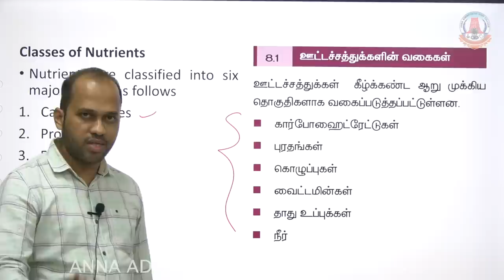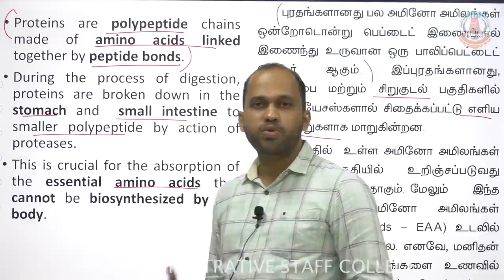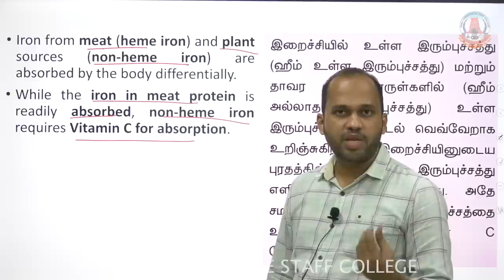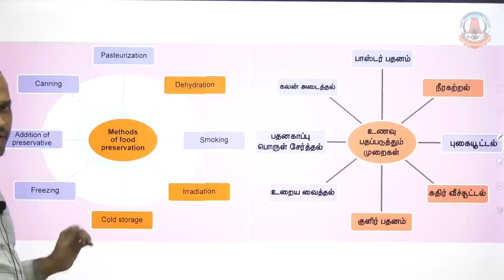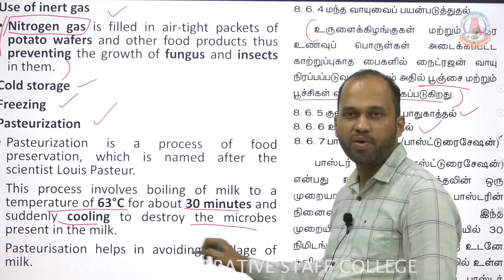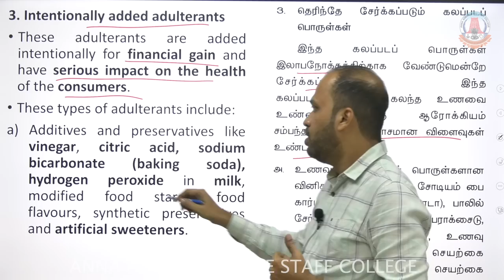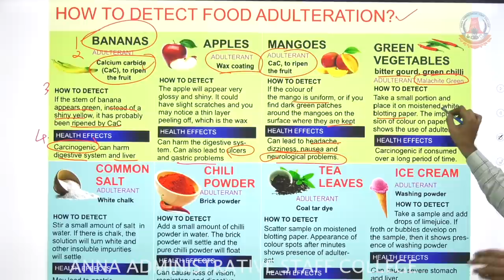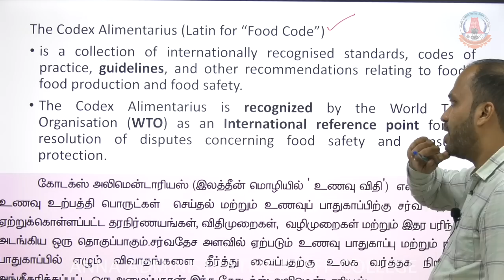TNPSC GROUP II/IIA Mains 2023 | Biology | Part 5B | Health and Hygiene | Mr.Vijayakumar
In this video Classes of Nutrients, Malnutrition, Methods of Food Preservation, Adulteration and Food quality control agencies of our Country are explained in detail The Video will be helpful for aspirants preparing for TNPSC Group I, II, IV and other exams like TET, TRB, SI, POLICE CONSTABLE, FORESTER, LAB ASSISTANT etc.

Learners at any stage of their preparation will be benefited from the video.

The Video will be covered in Both Tamil and English.